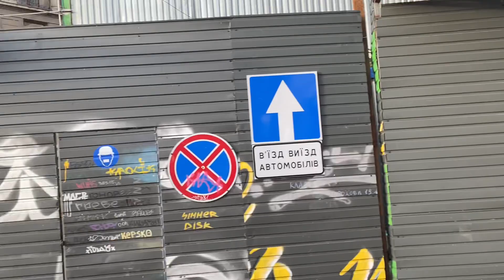4 Лютого 2022 г.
Львів новобудова біля Міцкевича